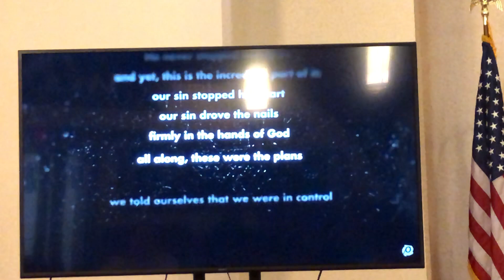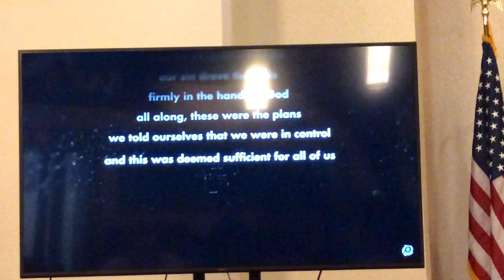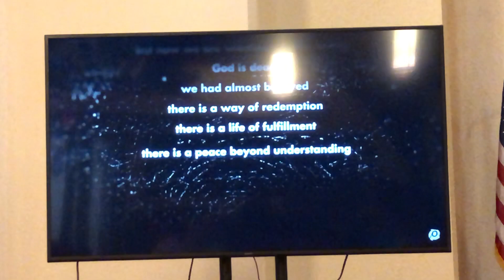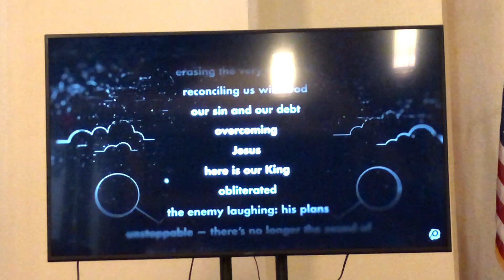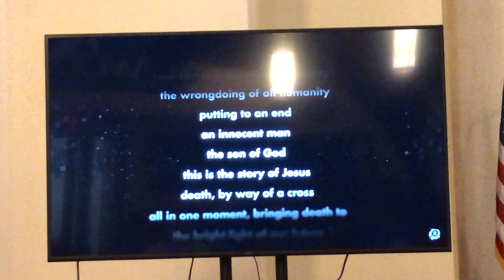Good Friday service